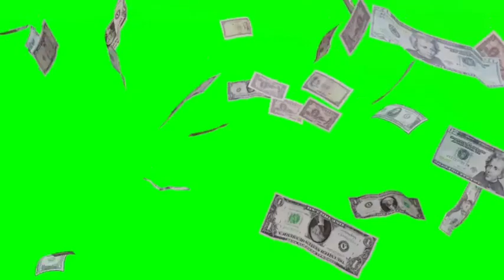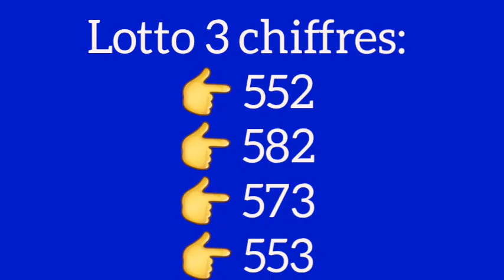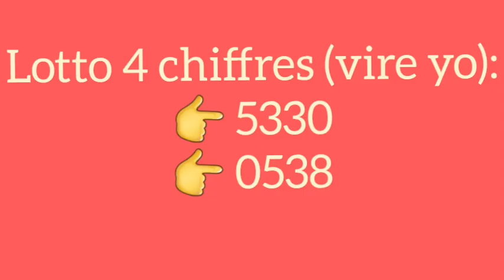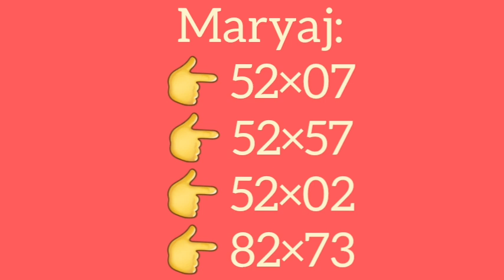2 Boul cho pou jodia 04-Janvier-2024 Maryaj+Lotto4+Lotto3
Boul cho pou jodia
Boul cho pou tiraj maten an
Boul cho pou tiraj aswèa
boul dife
peter vicker
petervicker jay
legende promo
boul cho
1 grenn boul ki pa ka pa sòti
2 boul kraze bank
2 lo dirèk
2 boul dife
numeros para hoy 04 de enero 2024
numeros para loterias en la noche
lottery
loterias New York
florida
georgia en la tarde dia new york 04 de enero
florida 04 de enero
georgia 04 de enero 2024
maryaj
florida live
georgia live
choloto 509
boul konfime
brubru numero
legende promo lottery
lenord lotto
boul chans
boul ki pa ka pa sòti
boul dola
boul konpayèl
boul metòd
lemaes
lesly center
tiraj georgia
tiraj florida
gps lotto
anou2 bolet
bòlèt florida
bingo
04 janvier 2024 boul cho tiraj florida midi-soir
04 janvier 2024 boul cho tiraj new york midi-soir
04 janvier 2024 boul cho tiraj georgia midi-soir
boul lalin
boul malatchong
larepublica loto
calendrier lunaire
gena numero
alexander cardini
attraction boul
rhd lotto
sekrè bonèw
france 24
haiti news
florida lottery
izolan official
bedjine officiel
radio television caraibe
metropole tele
tele ginen
haitian 100%
boulcho lotto
boul kraze
florida midi
new york midi
georgia midi
florida soir
new york soir
georgia soir
tiraj rapid
3 boul cho pou jodia
2 boul cho pou jodia
1 boul cho pou jodia
plezilotto
04 janvier 2024
boul cho pou jwe jodi 04 janvier 2024
boul